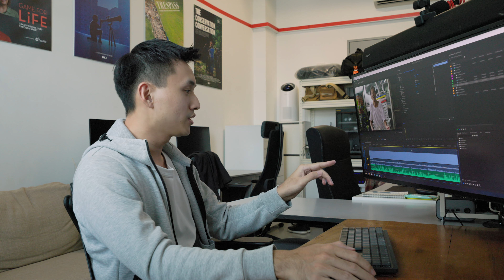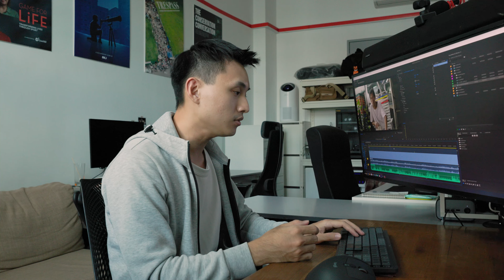OKJ produces a new documentary in Chinese! | MCAM EP.57 | OKJ's Mandarin Chinese and Me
English Subtitles available. Chinese Mandarin Subtitles coming soon. to interact with the video in a new way!

The Mandarin Chinese and Me (MCAM) Series is an 60-episode YouTube series by Documentary Storyteller OKJ.

Follow OKJ as he improves his mandarin proficiency through relevant cultural activities in order to sit for the 2023 Chinese O-Levels for the very first time as a 30-year-old student.

The series will also feature interactions with over 30 guests from different ethnicity, age group and nationalities as we discover the relationships that people have with the Chinese language and how we can find the joy of learning.

- Timestamps -
00:00 - Introducing the challenge of creating a Mandarin documentary while awaiting O-Level results.
00:24 - Discussing the difficulty in finding a suitable subject for the documentary and reconnecting with an uncle who only speaks Mandarin.
01:15 - Sharing a snippet of the conversation with the uncle, focusing on work ethic and retirement.
02:04 - Reflecting on the interview process and the father-son dynamic portrayed in the documentary.
03:23 - Expressing satisfaction with improved communication skills in Mandarin despite challenges.
04:17 - Addressing the difficulty in phrasing questions correctly and the importance of fluency and vocabulary.
05:15 - Reflecting on motivation for creating the documentary and growth in listening comprehension skills.
06:06 - Emphasizing the significance of listening to convey experiences accurately in the documentary.
06:57 - Concluding the interview and reflecting on personal growth in the Mandarin learning journey.